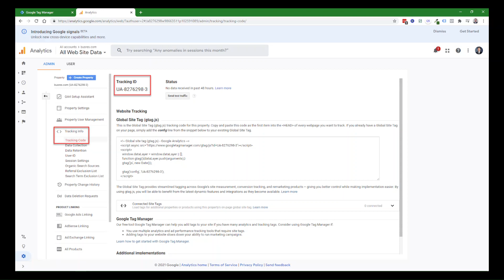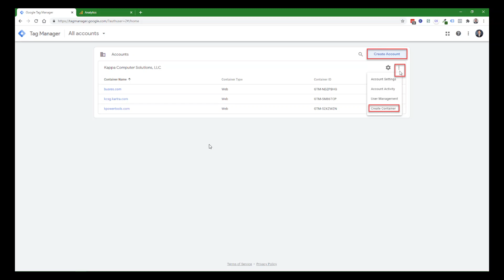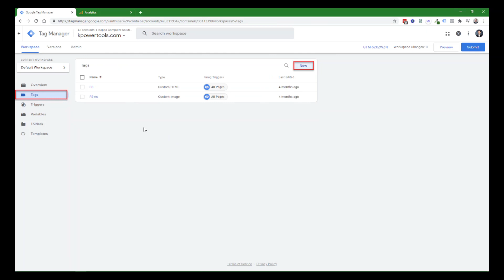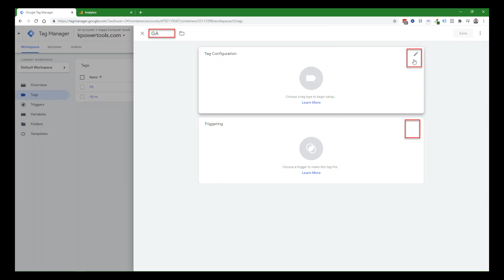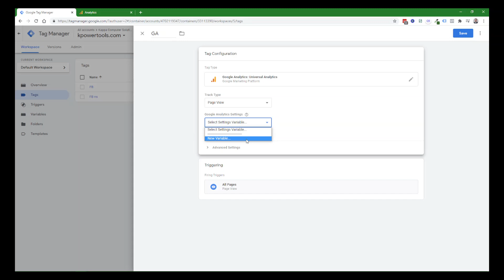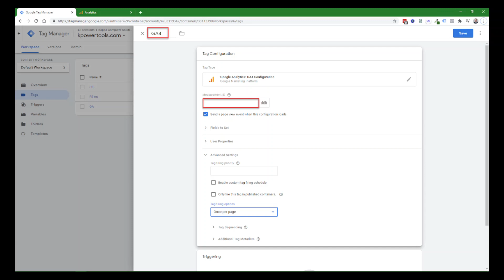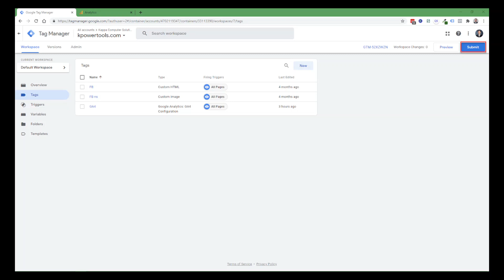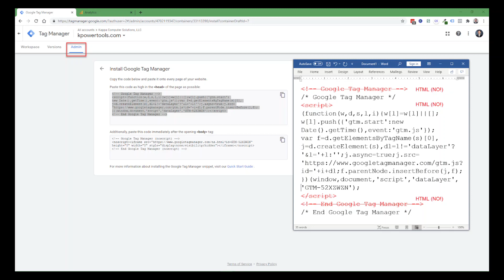How To Run Google Analytics Under Google Tag Manager For Use In The Kartra Head Tracking Section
People often attempt to deploy their Google Analytics in Kartra using Google's Global Site Tag (GST) code. Unfortunately, that code isn't directly compatible with Kartra's HEAD tracking section requirement of only including JavaScript and no HTML

The good news is that Google Analytics is also easily deployed using Google Tag Manager (GTM). Although GTM also uses HTML, it is more easily converted to pure JavaScript.

This video shows how to set up your analytics to run under Google Tag Manager, and the straight-forward modifications required to make the resulting GTM code work with Kartra.